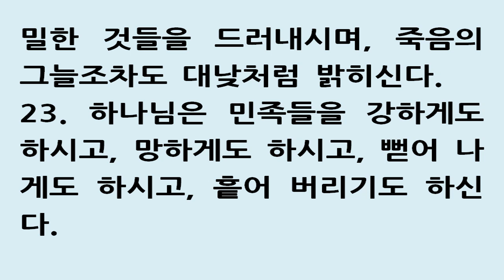욥기 12장 [새번역] Job 12 [But I have a mind as well as you; I am not inferior to you.] Eng.Sub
1Then Job replied:

2'Doubtless you are the people, and wisdom will die with you!

3But I have a mind as well as you; I am not inferior to you. Who does not know all these things?

4'I have become a laughingstock to my friends, though I called upon God and he answered-a mere laughingstock, though righteous and blameless!

5Men at ease have contempt for misfortune as the fate of those whose feet are slipping.

6The tents of marauders are undisturbed, and those who provoke God are secure-those who carry their god in their hands.

7'But ask the animals, and they will teach you, or the birds of the air, and they will tell you;

8or speak to the earth, and it will teach you, or let the fish of the sea inform you.

9Which of all these does not know that the hand of the LORD has done this?

10In his hand is the life of every creature and the breath of all mankind.

11Does not the ear test words as the tongue tastes food?

12Is not wisdom found among the aged? Does not long life bring understanding?

13'To God belong wisdom and power; counsel and understanding are his.

14What he tears down cannot be rebuilt; the man he imprisons cannot be released.

15If he holds back the waters, there is drought; if he lets them loose, they devastate the land.

16To him belong strength and victory; both deceived and deceiver are his.

17He leads counselors away stripped and makes fools of judges.

18He takes off the shackles put on by kings and ties a loincloth around their waist.

19He leads priests away stripped and overthrows men long established.

20He silences the lips of trusted advisers and takes away the discernment of elders.

21He pours contempt on nobles and disarms the mighty.

22He reveals the deep things of darkness and brings deep shadows into the light.

23He makes nations great, and destroys them; he enlarges nations, and disperses them.

24He deprives the leaders of the earth of their reason; he sends them wandering through a trackless waste.

25They grope in darkness with no light; he makes them stagger like drunkards.

[욥기 12장] 새번역

1. 욥이 대답하였다.
2. 지혜로운 사람이라곤 너희밖에 없는 것 같구나. 너희가 죽으면, 지혜도 너희와 함께 사라질 것 같구나.
3. 그러나 나도 너희만큼은 알고 있다. 내가 너희보다 못할 것이 없다. 너희가 한 말을 모를 사람이 어디에 있겠느냐?
4. 한때는 내 기도에 하나님이 응답하신 적도 있지만, 지금 나는 친구들의 웃음거리가 되고 말았다. 의롭고 흠 없는 내가 조롱을 받고 있다.
5. 고통을 당해 보지 않은 너희가 불행한 내 처지를 비웃고 있다. 너희는 넘어지려는 사람을 떠민다.
6. 강도들은 제 집에서 안일하게 지내고, 하나님을 멸시하는 자들도 평안히 산다. 그러므로 그들은, 하나님까지 자기 손에 넣었다고 생각한다.
7. 그러나 이제 짐승들에게 물어 보아라. 그것들이 가르쳐 줄 것이다. 공중의 새들에게 물어 보아라. 그것들이 일러줄 것이다.
8. 땅에게 물어 보아라. 땅이 가르쳐 줄 것이다. 바다의 고기들도 일러줄 것이다.
9. 주님께서 손수 이렇게 하신 것을, 이것들 가운데서 그 무엇이 모르겠느냐?
10. 모든 생물의 생명이 하나님의 손 안에 있고, 사람의 목숨 또한 모두 그분의 능력 안에 있지 않느냐?
11. 귀가 말을 알아듣지 못하겠느냐? 혀가 음식맛을 알지 못하겠느냐?
12. 노인에게 지혜가 있느냐? 오래 산 사람이 이해력이 깊으냐?
13. 그러나 지혜와 권능은 본래 하나님의 것이며, 슬기와 이해력도 그분의 것이다.
14. 하나님이 헐어 버리시면 세울 자가 없고, 그분이 사람을 가두시면 풀어 줄 자가 없다.
15. 하나님이 물길을 막으시면 땅이 곧 마르고, 물길을 터놓으시면 땅을 송두리째 삼킬 것이다.
16. 능력과 지혜가 그분의 것이니, 속는 자와 속이는 자도 다 그분의 통치 아래에 있다.
17. 하나님은 고관들을 벗은 몸으로 끌려가게 하시는가 하면, 재판관들을 바보로 만드시기도 하신다.
18. 하나님은 왕들이 결박한 줄을 풀어 주시고, 오히려 그들의 허리를 포승으로 묶으신다.
19. 하나님은 제사장들을 맨발로 끌려가게 하시며, 권세 있는 자들을 거꾸러뜨리신다.
20. 하나님은 자신만만하게 말을 하던 사람을 말문이 막히게 하시며, 나이 든 사람들의 분별력도 거두어 가시고,
21. 귀족들의 얼굴에 수치를 쏟아 부으시며, 힘있는 사람들의 허리띠를 풀어 버리신다.
22. 하나님은 어둠 가운데서도 은밀한 것들을 드러내시며, 죽음의 그늘조차도 대낮처럼 밝히신다.
23. 하나님은 민족들을 강하게도 하시고, 망하게도 하시고, 뻗어 나게도 하시고, 흩어 버리기도 하신다.
24. 하나님은 이 땅 백성의 지도자들을 얼이 빠지게 하셔서, 길 없는 거친 들에서 방황하게 하신다.
25. 하나님은 그들을 한 가닥 빛도 없는 어둠 속에서 더듬게도 하시며, 술 취한 사람처럼 비틀거리게도 하신다.